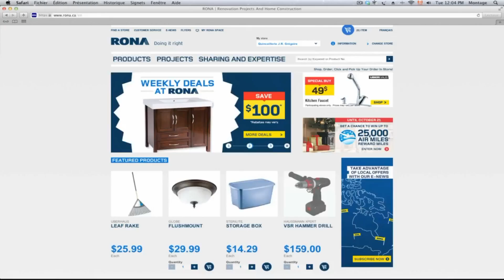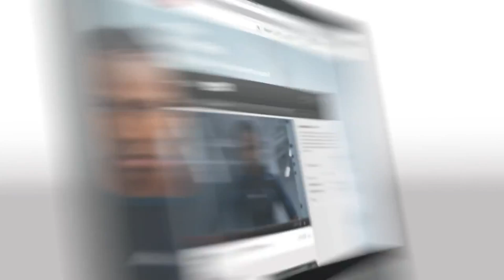APPM Marketing Marathon Porto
A Marketing Marathon são 5 dias dedicados ao tema mais quente da actualidade do marketing: "Content Marketing". De 10 a 14 de Fevereiro vamos estar no IPAM do Porto (10 a 12) e no ISMAI (13 e 14).

Em cada dia são abordados temas estruturantes para a área de conteúdos das marcas: Brand Activation, Digital Storytelling, Point-of-Sale, Image  e Video.

Para cada dia é desenvolvida uma programação específica, dividida em 3 grandes áreas:

Knowledge // apresentação dos melhores case-studies e best practices.
Training sessions // workshops práticos sobre os temas em destaque.
Marketing challenge // missões diárias que incidem sobre o tema do dia.

Premiação: De modo a tornar cada missão mais competitiva, será premiada a melhor equipa de cada dia.